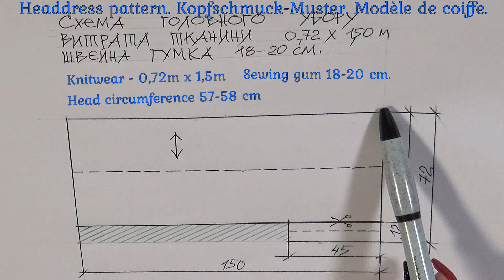ЦЯ ШАПКА ВАМ ТОЧНО ПІДІЙДЕ / ЛАЙФХАК ОРИГІНАЛЬНИХ ТРАНСФОРМАЦІЙ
Шикарна ідея! Як, використовуючи шарф та гумку для волосся, створити кілька цікавих варіантів головних уборів.
01:35 - Як зшити гумку для волосся одного кольору з шапкою за 4 хвилини.
00:25 - Покрокова інструкція пошиття головного убору від ідеї до готового виробу, схема та проста форма.
Легка тепла шапка добре закриває вуха та шию. На обхват голови 57,5 см витрата трикотажу 72 х 150 сантиметрів. Для виробу можна використовувати будь-які м'які теплі тканини, що легко драпіруються або палантин.
В основі нової ідей – шарф, який достатньо зафіксувати гумкою для волосся у потрібному місці та шапка готова. Де і як? Дивіться у моєму новому відео тут – 08:01.
Як можна красиво та швидко утеплити голову та шию, виходячи взимку на вулицю? Як потрібно пошити палантин, щоб вийшов головний убір? 100% перетворення шапки за допомогою однієї гумки для волосся!
Шиємо головний убір самостійно! Це швидше ніж зв'язати гачком або спицями шапку, каптур, шарф, тюрбан, чалму, снуд, капор, хомут, манішку або хустку, що не спадає.
Капюшони та шарфи – стильні головні убори, але вони постійно з'їжджають з голови.
Я пропоную просту деталь, яка вирішує ці проблеми, робить вбрання зручним та функціональним, а також додає градус оригінальності за допомогою лише однієї гумки для волосся. Господині такого милого виробу немають необхідності постійно його виправляти, розправляти і зав'язувати. Все продумано, чітко тримається та тримає форму.

Як шиються мої шапки? Як пошити, зв'язати своїми руками теплу шапочку, оригінальний креативний та носибельний капюшон, шарф, чалму, снуд, капор, хомут чи шапку-біні? Дивись на моїх відео - тепліше та оригінальніше не придумаєш!
Ший на свій улюблений розмір, в якому почуваєшся вільно і легко!
Ці аутфіти з шапками, які я показую, у яких є оригінальні елементи – бездоганні, перевірено особисто мною, адже я жінка і я сама їх ношу.

   І не забувайте відвідувати мої сторінки в соціальних мережах

Шиття оригінальних хусток, шапок, капюшонів, шарфів, снудів, капорів, тюрбанів та чалми для всіх жінок, на різні діапазони розмірів, для будь-якого віку з трикотажу з хутряною обробкою та без. Зимові шапочки та капюшончики для дівчат.